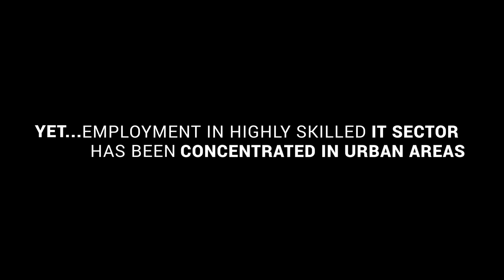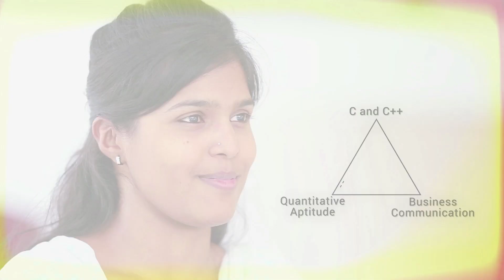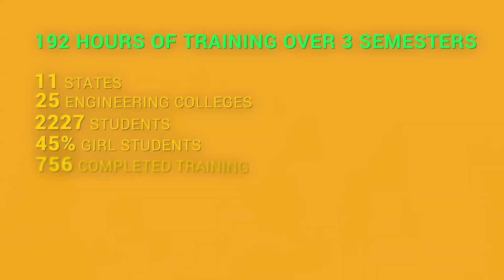TCS IT Employability Program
This video shares the impact created by TCS' IT Employability program run by CSR team in rural engineering colleges. This is in sync with Tata Affirmative Action Program (TAAP). For more details on TCS